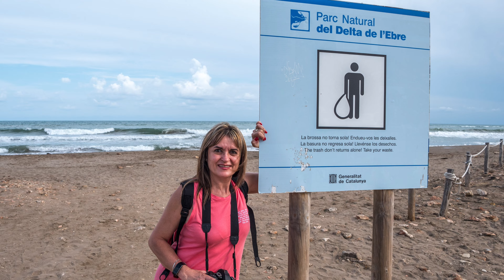Ruta Tortosa | Delta del Ebro | Amposta (Cataluña)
Empezamos el recorrido por Tortosa, ciudad bimilenaria, es fruto de la progresión de las culturas que la han habitado, ya que todas han dejado su huella. Presidida por el castillo de la Zuda, Tortosa tiene un precioso casco viejo por donde debes dejarte perder. Desconocida y sorprendente, la mejor forma de conocerla es a pie.

A continuación visitamos el Delta del Ebro, lugar para visitar en cualquier época del año donde siempre se encuentra algo para fotografiar, como por ejemplo las aves que se extienden por todo el delta y sus maravillosas puestas de sol como podreis ver en el video.
Muy importante a tener en cuenta si vais en verano, imprescindible llevar el repelente de mosquitos, a nosotros se nos olvido y a Ani la acribillaron viva 😅

Por último en nuestro recorrido visitamos el precioso puente de Amposta.
Una belleza de monumento que fue construido varias veces ya que fue bombardeado por la guerra civil. Ahora recién restaurado, se puede atravesar a pie y bajar a la otra parte del río y es precioso. Mucha gente se pone en la carretera, ya que hay muy poco transito, y se hace fotos para que se vea las dos partes del puente. Muy recomendable. Hay varios restaurantes y bares alrededor y un pub muy bonito bajando las escaleras.